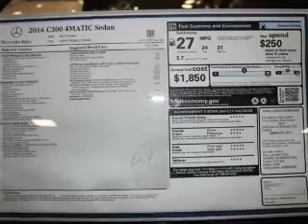2016 Mercedes-Benz C-Class 16655 - Union NJ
Phone:
Year: 2016
Make: Mercedes-Benz
Model: C-Class
Trim: 4MATIC
Engine: 2.0 liter 4 Cylindercylinder AWD
Transmission: 7-Speed Shiftable Automatic
Color: Polar Wht
Mileage: 0
Address:
VIN:55SWF4KB8GU136689